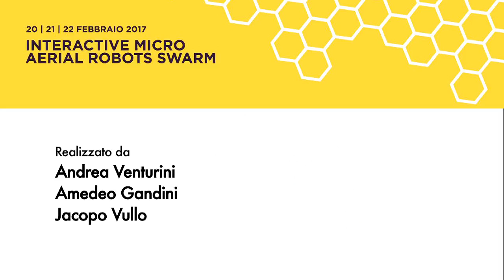LUMINOUSBEES - PROF. FELICIOLI